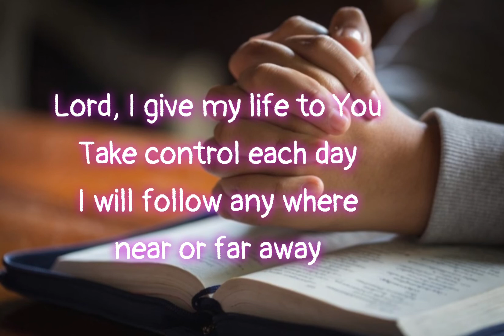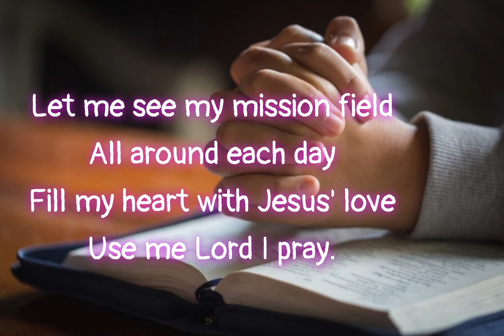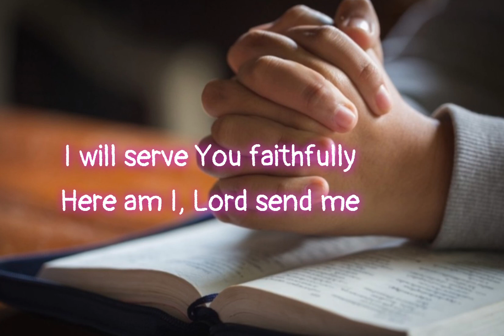Here Am I, Lord / Ron Hamilton, 1950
"Here Am I, Lord"
Roh Hamilton, 1950

Lord I give my life to You
take control each day
I will follow anywhere
near or far away
Here am I, Lord send me
I will serve You faithfully

Lord, I want Your perfect will
Be my faithful guide
I will never be afraid
You are close beside

Let me see my mission field
All around each day
Fill my heart with Jesus' love
Use me Lord I pray
I will serve you faithfuly